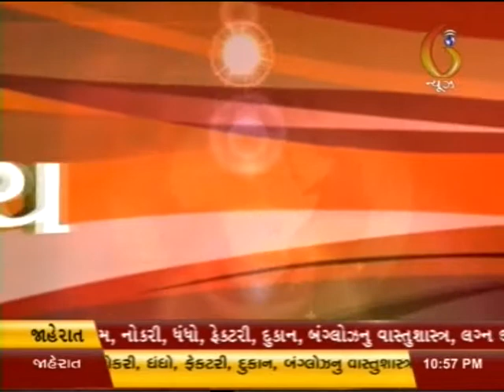Ruzan- Should Bar & Bar girls-dancing be legalized in Maharashtra.Its effect on society & family 3/3